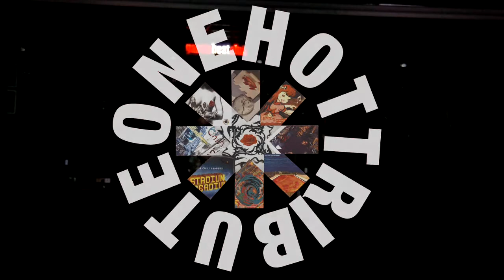"ONE HOT TRIBUTE" Aeroplane (Cover)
Tributo a Red Hot Chili Peppers desde Andalucía.